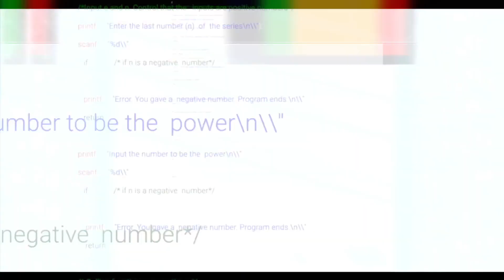JOHN B DRUM & BASS CLASSICS ANTHEMS SET | Twitch Livestream VOD | DNB HISTORY Session [26.02.22]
Every Saturday night at 8pm I head up into the loft, dig out a chunk of records from my collection & have a mix for as long as I feel like - ONLY ON TWITCH!

All Drum & Bass tunes from anywhere between around 1996 to the mid 2000s - unplanned and always a lot of fun interacting with everyone live in the chat too. Come check it out next week!

Tonight I used Serato with CDJ timecodes, the same way I do in my usual club sets, was playing a lot of requests from the discord earlier in the week - to make it faster to mix & find everything!

I also stream on Wednesdays (Chilled/Liquid Funk) and Fridays (Upfront/Mainstage DNB) also starting at 8pm.